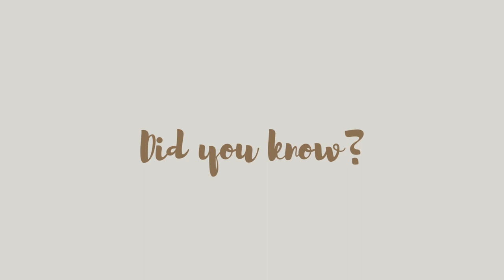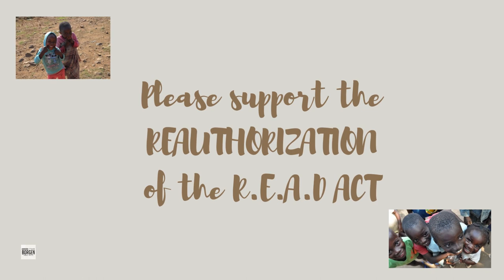Congressman Amodei please support the reauthorization of the R.E.A.D. Act.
Congressman Mark Amodei, we truly believe that you have the ability to make a difference in thousands of lives by supporting the reauthorization of the R.E.A.D. Act. As your constituent and supporter of The Borgen Project, I believe that the values of the district are best represented when we’re improving the lives of those born into extreme poverty and lack access to education @MarkAmodeiNV2